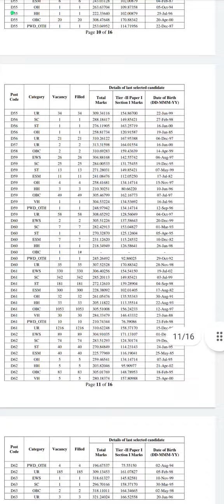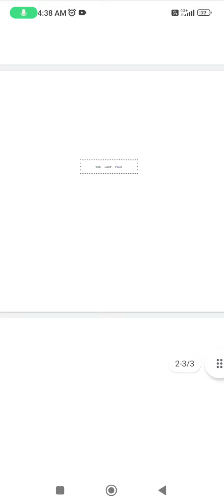SSC CGL 2022 FINAL RESULTS OUT INFORMATION BY ANKUSH SAINI🙏🙏